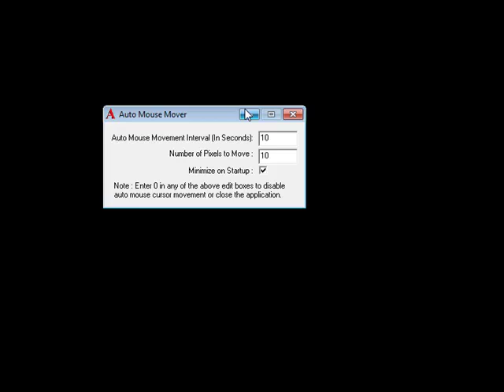Automatic Mouse Mover Menu Window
Auto Mouse Mover  provides continous mouse input to your computer after a fixed period of time which will prevents the computer screen from entering the sleep or hibernated mode.The software can be especially usefull when watching a movie,as it would continuosly provide mouse movements that would avoide disturbances created by screen saver or loggin off.